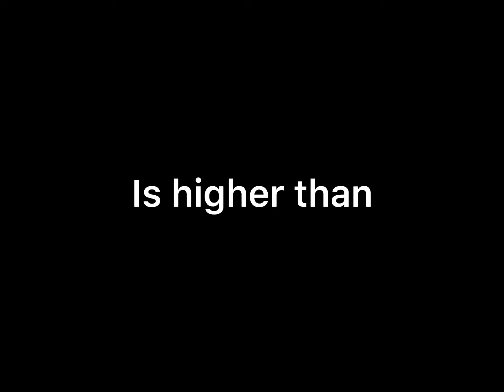A random video